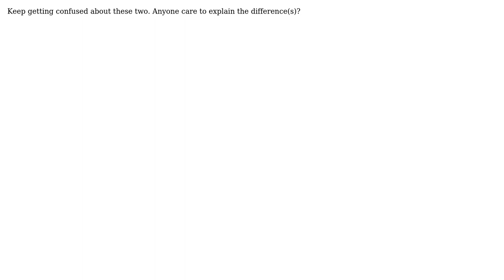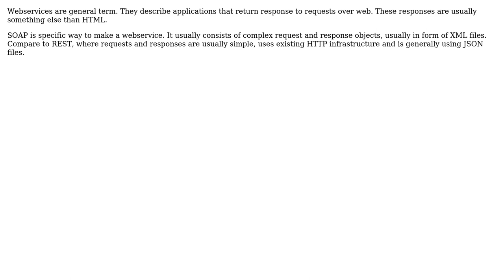Software Engineering: What is the difference between SOAP and Web Services?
With thanks & praise to God, and with thanks to the many people who have made this project possible! You are responsible for your own actions.